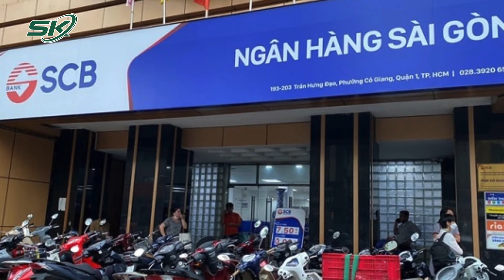Bà Trương Mỹ Lan Nói ‘Trái Tim Như Rỉ Máu’ Khi Tự Bào Chữa Cho Bản Thân | SKĐS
SKĐS | Trong phần tự bào chữa, bị cáo Trương Mỹ Lan cho rằng, khi nghe Viện kiểm sát luận tội bà "quanh co, chối tội, đổ tội cho cấp dưới" thì bản thân thấy đau xót, "trái tim như rỉ máu". Ngoài ra, bị cáo Lan còn nói có tổ chức tài chính, tỷ phú thế giới hứa sẽ vào cùng xử lý vấn đề của Ngân hàng SCB nhưng phải được gặp bà. HĐXX cho biết sẽ tạo điều kiện hết sức nếu có người muốn giúp bị cáo khắc phục thiệt hại.

Mời quý vị và các bạn xem thêm: Bà Trương Mỹ Lan Ngã Quỵ Khi Nghe Mức Án Tử Hình, Luật Sư Đề Nghị Xem Xét Lại Tội Danh